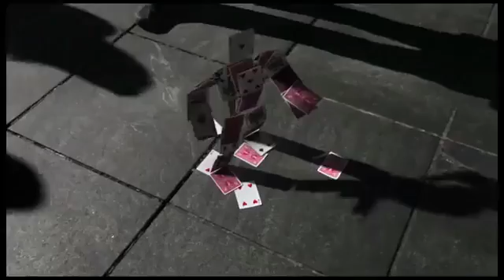LINE MOVIE 1418029097704